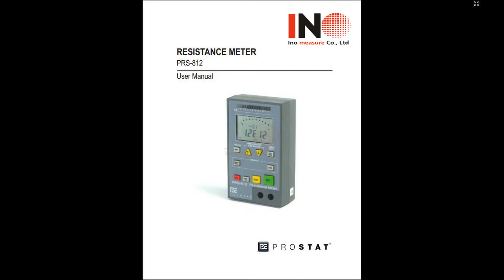Thiết bị đo tĩnh điện bề mặt vật chất - SURFACE RESISTANCE METER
Thiết bị có chức năng năng đo tĩnh điện bề mặt vật chất, được ứng dụng trong các ngành như dệt may, công nghiệp gỗ, nhữa, đặc biệt là trong lĩnh vực đóng gói thiết bị bị điện tử.
DESCO - 50557 - SURFACE RESISTANCE METER
3M - 701 - SURFACE RESISTANCE METER
ADWEL INTERNATIONAL LTD. - DRM-100 - DIGITAL RESISTANCE METER
VANGUARD INST. - AUTO-OHM - LOW RESISTANCE METER
VANGUARD INSTRUMENTS - WRM-10P - TRANSFORMER RESISTANCE METER
VANGUARD INSTRUMENTS CO., INC. - IRM-5000P - INSULATION RESISTANCE METER
VANGUARD INSTRUMENTS COMPANY - IRM-5000P - INSULATION RESISTANCE METER
VOYAGER - N/A - SURFACE RESISTANCE METER
VOYAGER TECH. - SRM 110 - RESISTANCE METER
WARMBIER - SRM-110 - SURFACE RESISTANCE METER
WAVETEK - CR50 - CAPACITANCE / RESISTANCE METER
Các câu hỏi, thắc mắc, thông tin liên quan đến sản phẩm được giới thiệu trong video trên từ khâu mua sắm, lựa chọn, sử dụng, cài đặt hay thay thế, vui lòng liên hệ với INO Team để được hỗ trợ và tư vấn kịp thời.
- - - LƯU Ý - - -: Với những thiết bị không được liệt kê ở đây không có nghĩa là chúng tôi không hỗ trợ được bạn, công ty chúng tôi chuyên  tư vấn giải pháp mua sắm và cung cấp thiết bị về cảm biến công nghiệp cho các công ty trong và ngoài nước, hãy đến với chúng tôi để có giải pháp tốt nhất cho nhà máy của bạn.
Công ty TNHH Giải pháp và Công nghệ Đo lường INO, nhà cung cấp các thiết bị đo lường và tự động hóa công nghiệp.